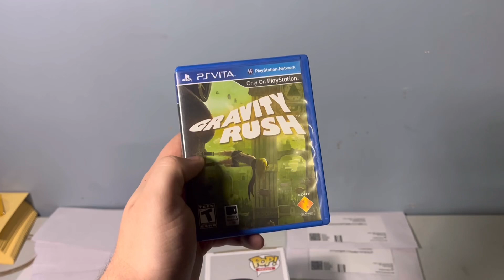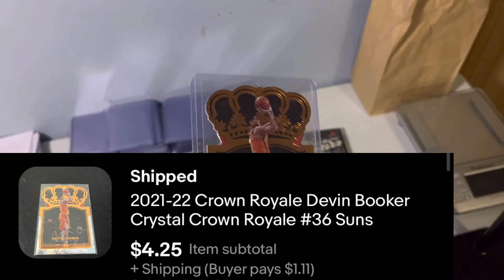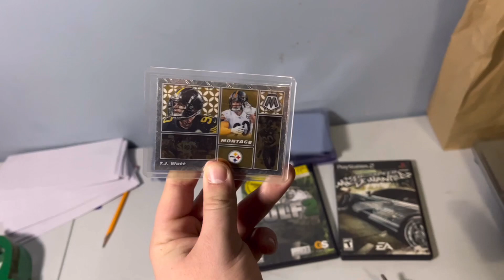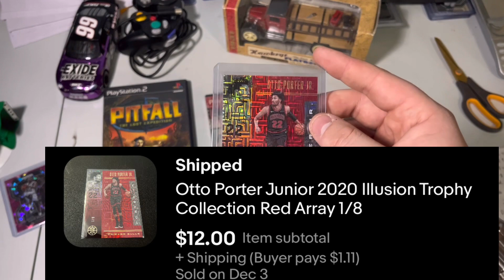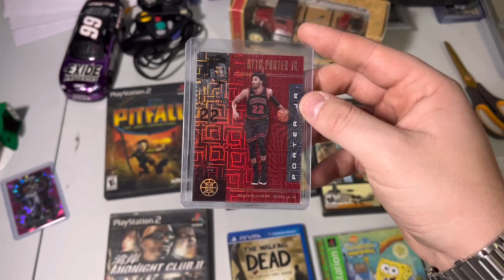Is that all? Another week of sales!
A really good week of sales and amount going out but unfortunate that some things are not selling for what I presumed they would be!

or TikTok to see any sneak peeks to what’s going happening on a daily basis.
@collectorscorner10 on both platforms

Everything will be listed on my eBay store